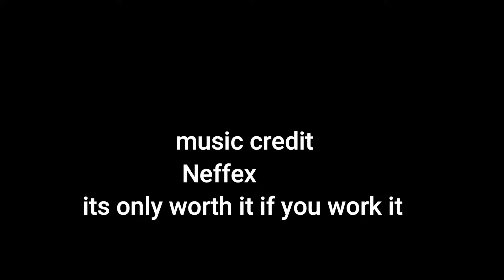Bad Day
highlight from uwo parade of champions